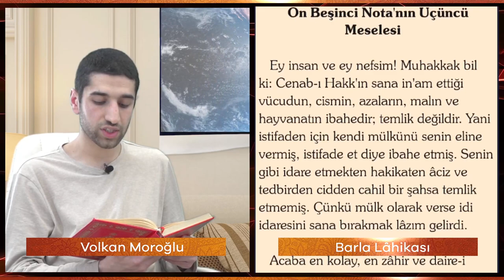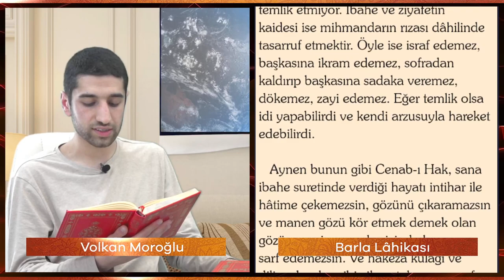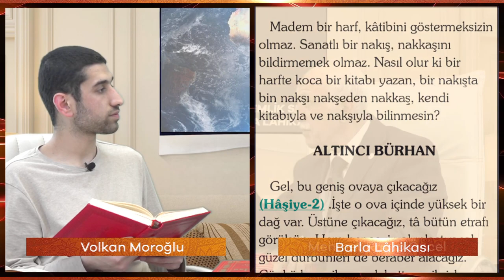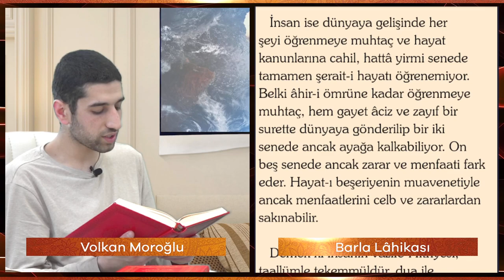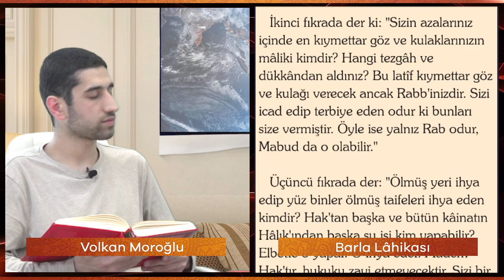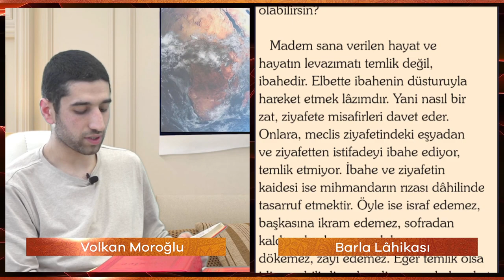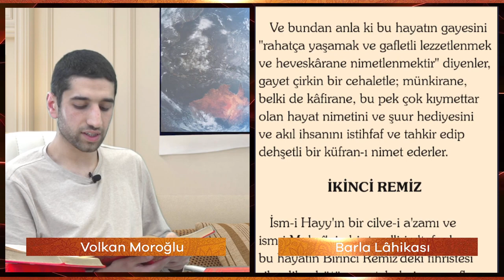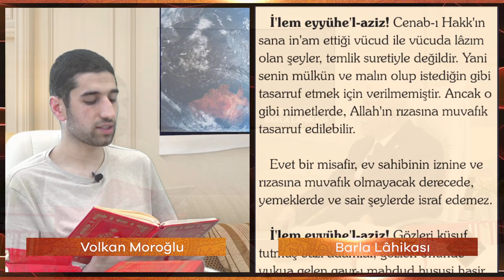Temlik Sırrı - Risale-i Nur Sohbetleri - 26.07.2021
Konu :  Temlik Sırrı ( Barla Lâhikası )
Dersi Okuyan : Mehmet Ragıp ÖNCEL
Adres : Çobançeşme Mah. Mithatpaşa Cad. Yıldız Sok. No:58 Kat:2 Yenibosna , Bahçelievler / İSTANBUL
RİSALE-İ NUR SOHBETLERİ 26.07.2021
Hidayet Mektebi Yenibosna Medresesi’nde 21:00 ‘da yapılan Risale-i Nur Sohbeti
Sohbeti paylaşarak daha çok insanın istifade etmesine vesile olabilirsiniz...